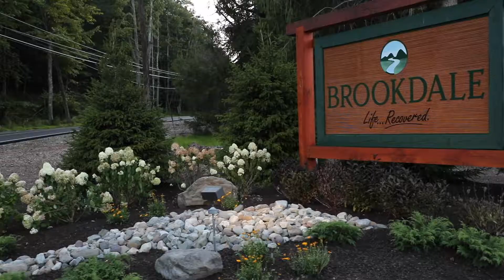Meet Dominic Vangarelli, Clinical Director at Brookdale | Drug & Alcohol Treatment in Pennsylvania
Dominic shares his thoughts about Brookdale's amazing campus and provides insight on the level of care provided to patients.